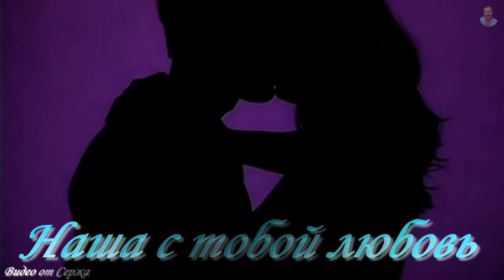НИКОЛАЙ ГОЛУБ - НАША С ТОБОЙ ЛЮБОВЬ New 2017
Николай Голуб - Наша с тобой любовь
Слова: Сергей Грищук
Правообладатель: Сергей Грищук